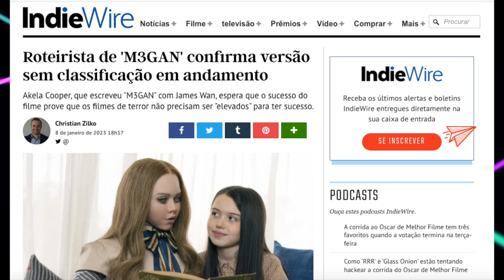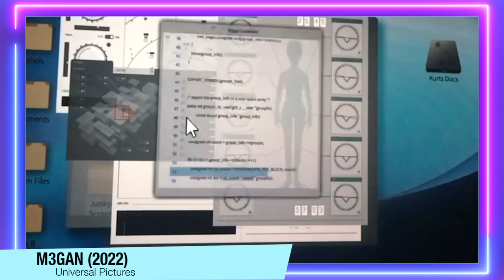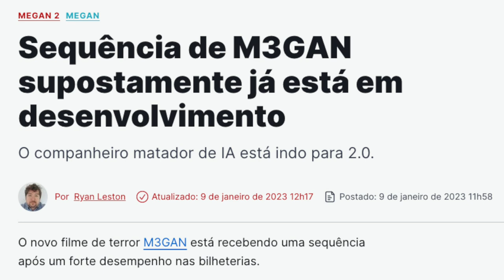M3GAN | Critica + Final Explicado - O astuto terror da Blumhouse! VAI TER SEQUÊNCIA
M3GAN chegou aos cinemas, e aqui está um vídeo falando do filme sem spilers, e também destacando com spoilers o final, e sobre uma sequéncia.

Sinopse: Gemma é uma brilhante roboticista de uma empresa de brinquedos que usa inteligência artificial para desenvolver M3GAN, uma boneca realista programada para ser a maior companheira de uma criança e a maior aliada dos pais. Depois de inesperadamente ganhar a custódia de sua sobrinha órfã, Gemma pede a ajuda do protótipo M3GAN para cuidar da menina. Porém, por ser um protótipo M3GAN ainda vem com erros de sistema.

Sumário:
00:00 - Introdução
01:30 - Critica (Sem Spoilers)
06:59 - A Versão sem cortes (com sangue)
07:56 - FINAL EXPLICADO
12:37 - M3GAN 2 (A Sequência)